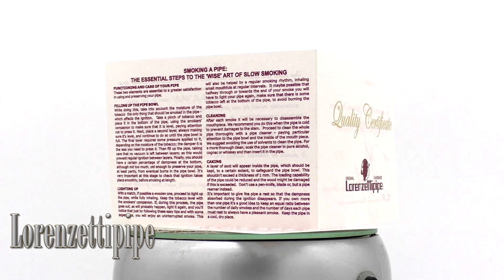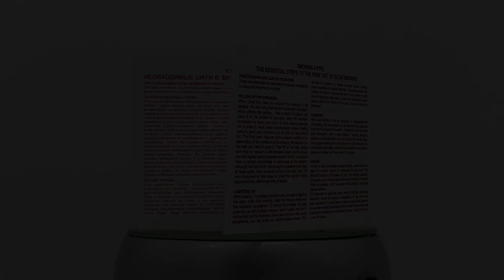серия White 9 мм Lorenzetti&pointalex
Lorenzettipipe серия White 9 мм